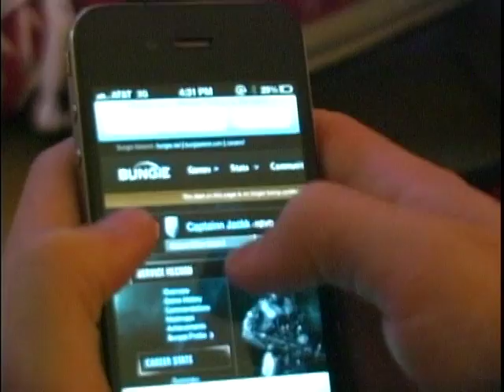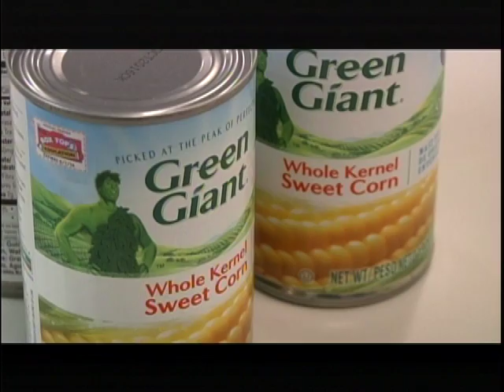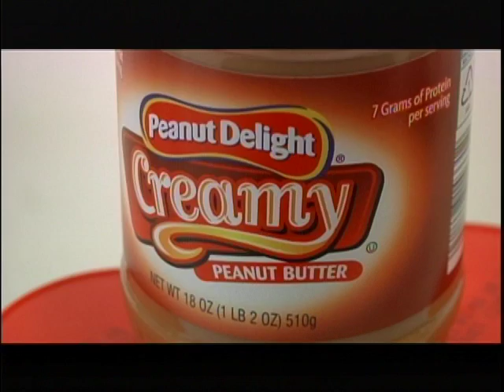Now11.20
Weekly Broadcast of Olathe Northwest High School